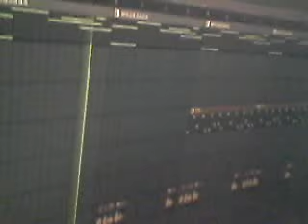LET BRO COOK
Hello everyone! I hope that this video made your day !
This is a new video :
I used FL Studio, sometimes i make music for fun.
 - My videos are made with a nokia, that's the main feature of my channel